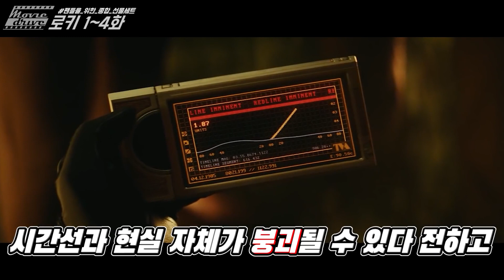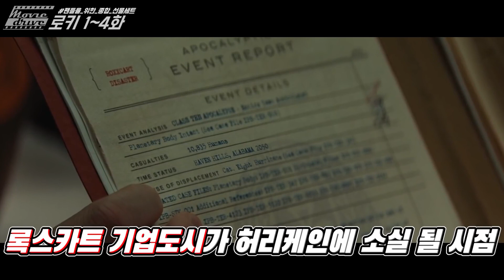마블 로키 4화 줄거리 간단 정리! 자기 자신과 사랑에 빠진 로키... 로키는 로키와 연애한다.... 앗.. 아아..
1화 ~ 4화 The Nexus Event 줄거리 합본입니다!
실질적으로 더 재미있는 꿀잼 장면들이 본편에 많으니
디즈니 플러스 국내 런칭하면 필히 정주행!!

00:00 오프닝
00:32 1화
04:25 2화
09:44 3화
12:01 4화
14:57 4화 짤막 해설